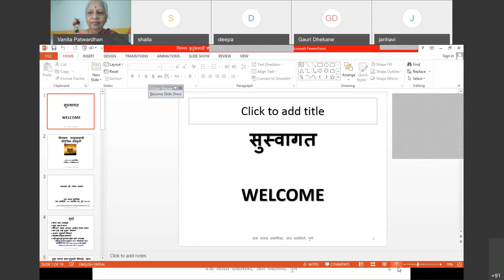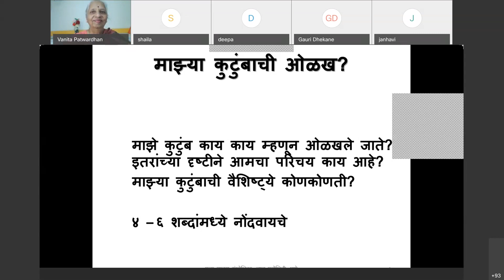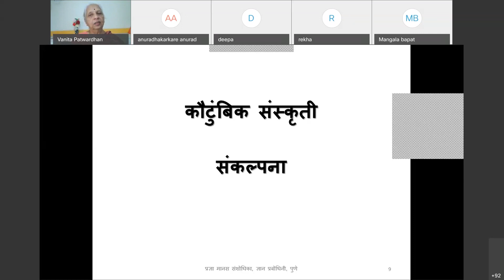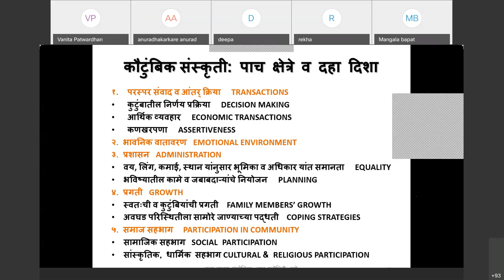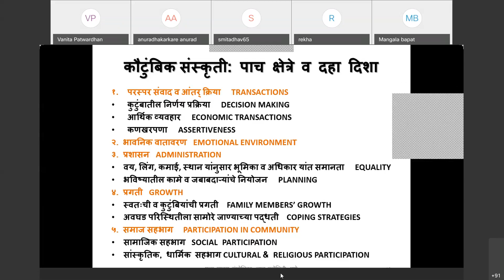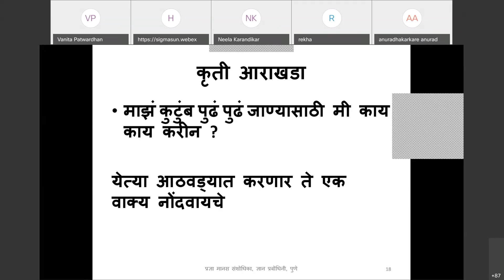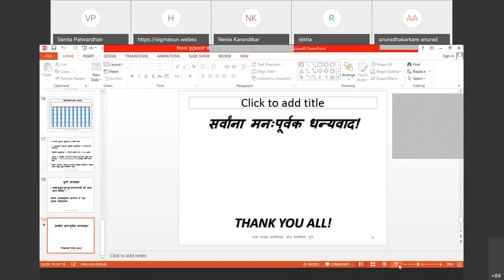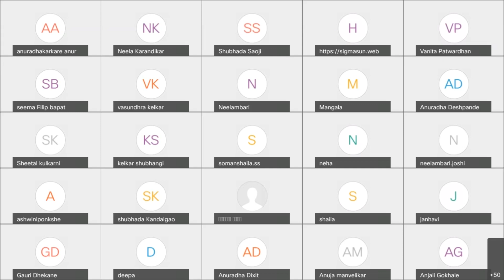Vanita Patwardhan Family Wellbeing 5 Dec 2020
Family Wellbeing is an important aspect in a person's overall wellbeing. Keeping this in mind, we at Mind Gym presented a series of lectures on the same topic in Dec 2020.